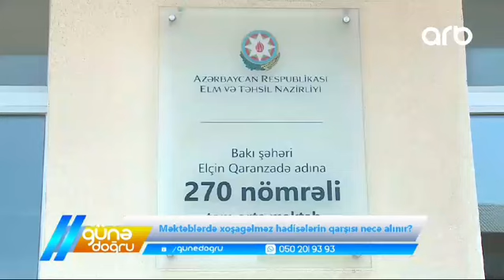"Məktəblinin dostu": ideyadan gerçəyə